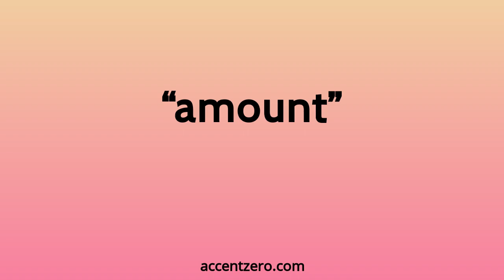Pronounce "amount" - Chinese accent vs. native U.S.